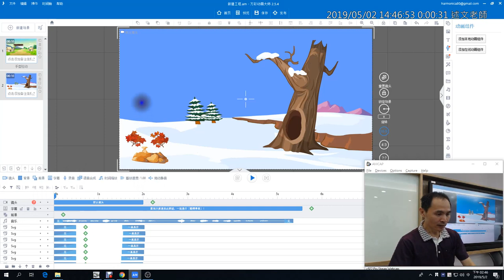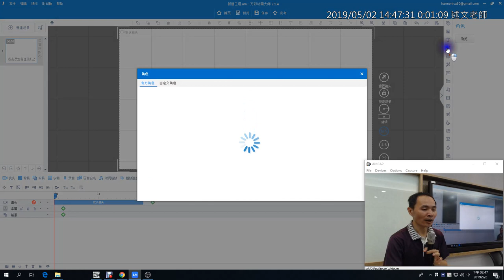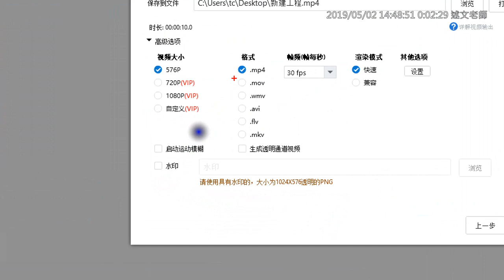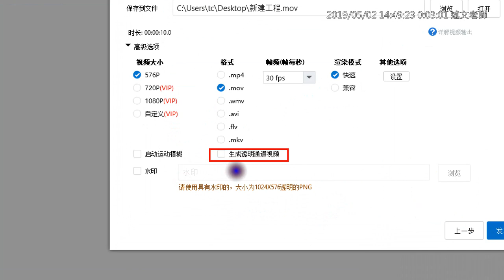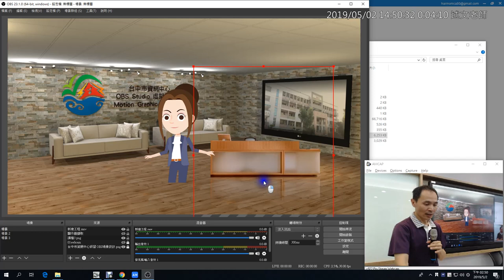11：Animiz 如何與 OBS 結合應用